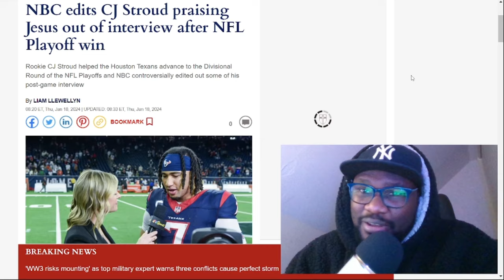NBC Censors NFL Rookie CJ Stroud for praising ''JESUS'' during postgame interview.